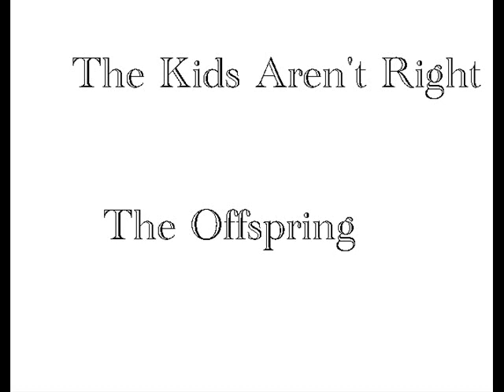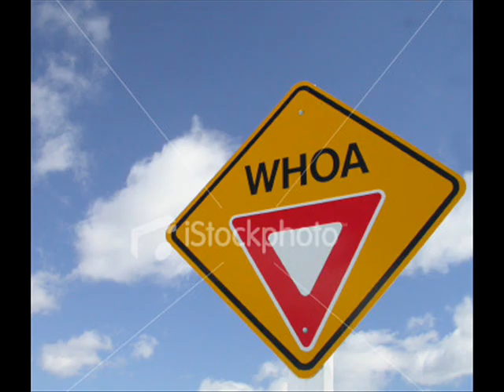Offspring - Kids arn't alright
a slideshow of pictures to the song kids arn't alright as sung by offspring. wowdude91 is my othere account